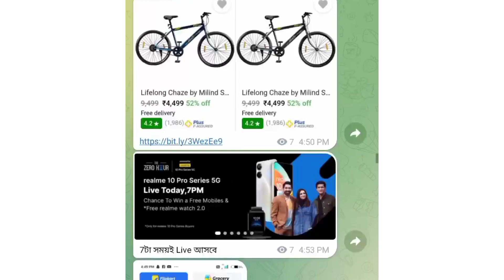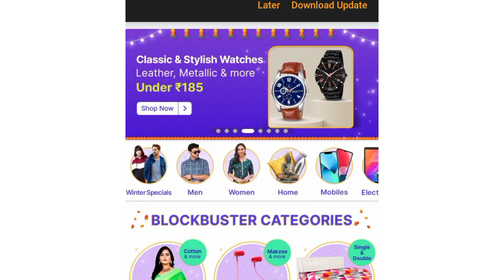Flipkart mobile Mala win smartphone everyday / shopsy spin N win smartphone every Day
Flipkart mobile Mala win smartphone everyday / shopsy spin N win smartphone every Day. Smartearningbooster. FlipkartWinSmartphoneEveryday. ShopsySpinWinSmartphoneshopOneShopsyNewShoppingOffers. shopsynewofferstoday.